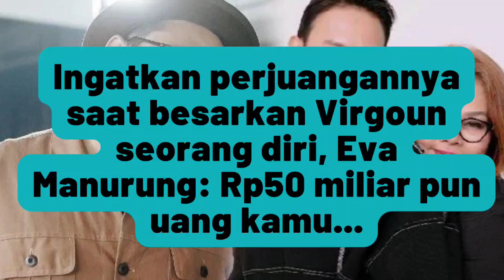BELUM BERDAMAI, EVA MANURUNG BERI PESAN BEGINI BUAT VIRGOUN SAMPAI NANGIS!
Perseteruan antara Eva Manurung dan Virgoun nampaknya masih belum menemukan titik terang hingga saat ini.

Semuanya bermula karena ketidak setujuan Virgoun tentang hubungan yang dijalani sang ibunda dengan kekasih brondong Eva, jordan Ali.

Meski sang kakak sudah memaafkan sang ibu, nampaknya penyanyi surat kecil untuk starla itu masih belum bisa menerimanya.

Ketika hadir dalam sebuah podcast Eva dan Febby pun memberikan pesan kepada Virgoun. Yuk simak!